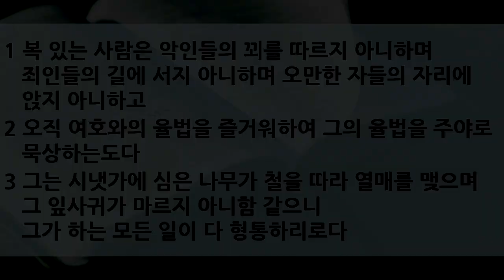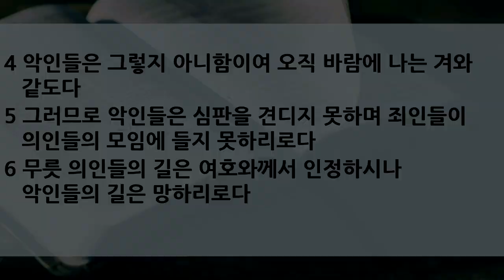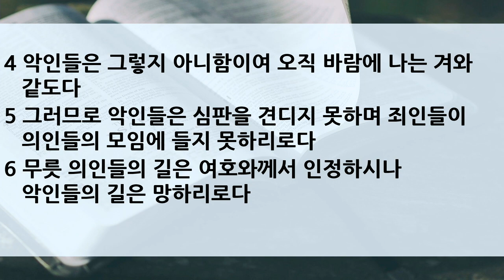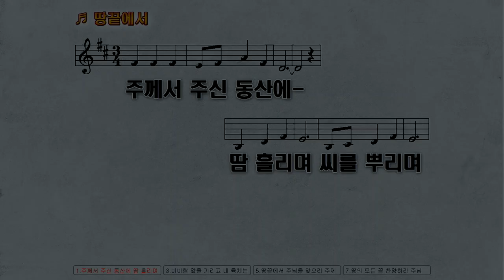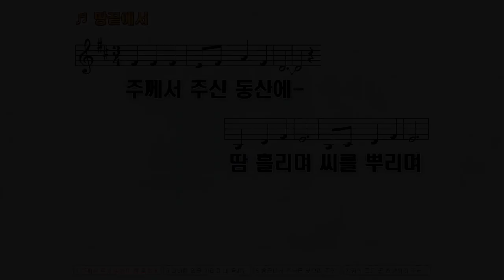2020 가을 특새 설교 | 2020.08.31 | 행복한 인생 | 시편 1편 1~6절 | 이찬규 목사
행복한 인생 (시편 1:1~6)
1 복 있는 사람은 악인들의 꾀를 따르지 아니하며 죄인들의 길에 서지 아니하며 오만한 자들의 자리에 앉지 아니하고
2 오직 여호와의 율법을 즐거워하여 그의 율법을 주야로 묵상하는도다
3 그는 시냇가에 심은 나무가 철을 따라 열매를 맺으며 그 잎사귀가 마르지 아니함 같으니 그가 하는 모든 일이 다 형통하리로다
4 악인들은 그렇지 아니함이여 오직 바람에 나는 겨와 같도다
5 그러므로 악인들은 심판을 견디지 못하며 죄인들이 의인들의 모임에 들지 못하리로다
6 무릇 의인들의 길은 여호와께서 인정하시나 악인들의 길은 망하리로다